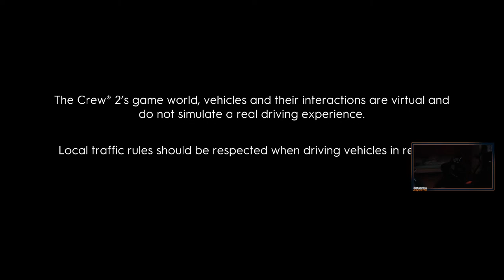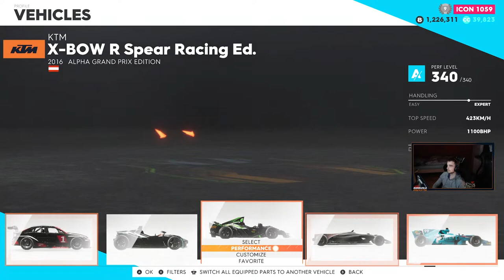Grid 2 Playthrough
Uplay: Speedbooster27
Origin: Speedbooster27
Steam: Speedbooster27